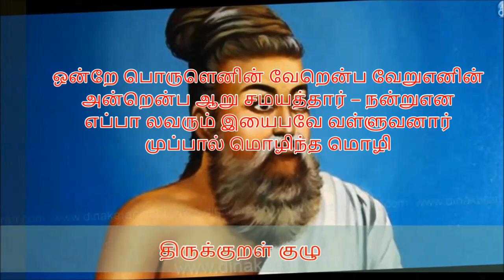திருவள்ளுவமாலை - கல்லாடர்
ஒன்றே பொருளெனின் வேறென்ப வேறுஎனின்
அன்றென்ப ஆறு சமயத்தார் – நன்றுஎன
எப்பா லவரும் இயைபவே வள்ளுவனார்
முப்பால் மொழிந்த மொழி